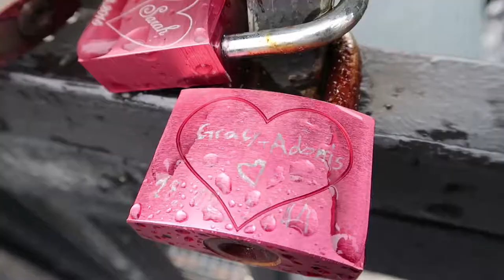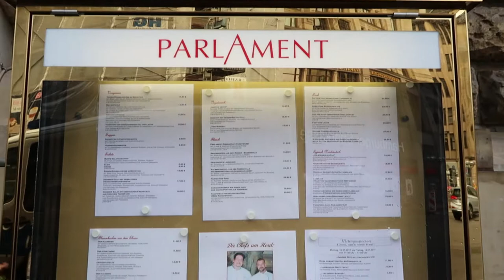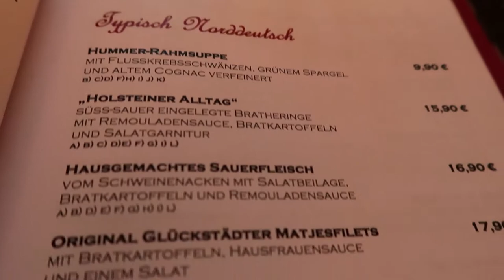Romance in front of Hamburg's City Hall, and a Meal Underground at ParLAment!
In part 2 of my day trip to Hamburg, we find love locks in front of Hamburg's City Hall, an eclectic, neo-renaissance building from 1897 where parliament and the senate assemble, and then proceed underground for some local cuisine at the cavernous Parlament restaurant.

facebook l @official.nadiaheng
instagram l  @nadiaheng